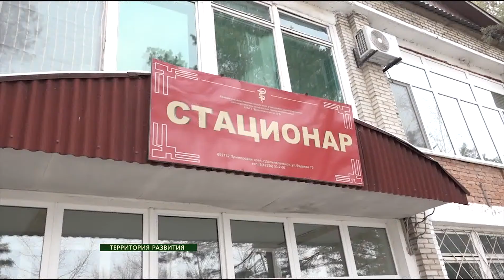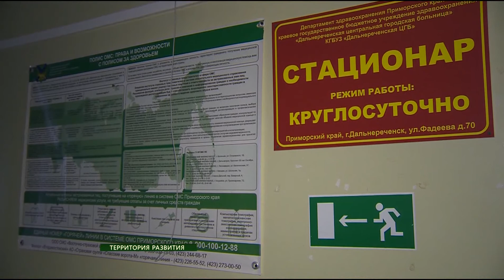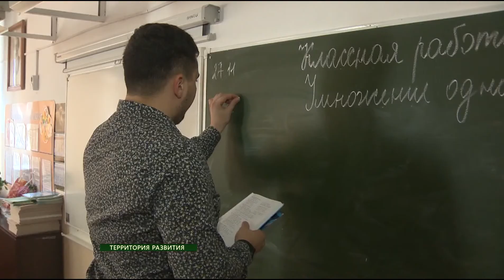Территория развития. Выпуск от 02.12.2018